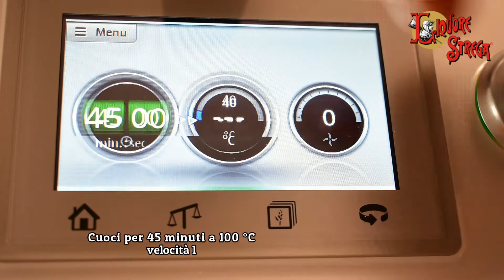Le ricette col Bimby: budino di riso e cioccolato bianco al Liquore Strega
Per la nuova rubrica delle Ricette Stregate col Bimby, scopriamo insieme come realizzare il budino di riso e cioccolato bianco al Liquore Strega

Ingredienti:

• 500 ml di latte fresco intero
• 125 gr di yogurt bianco
• 100 gr di zucchero
• 1 cucchiaino estratto di vaniglia
• 1 pizzico di sale
• 40 gr di burro
• 130 gr di riso Arborio
• 80 gr di cioccolato bianco

• inoltre per decorare:
• lamponi
• scaglie di cioccolato bianco